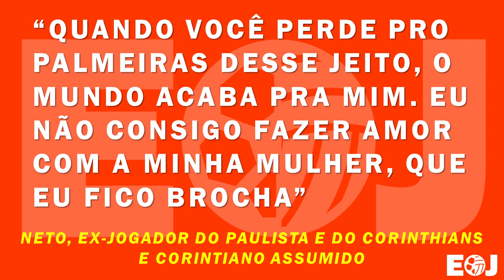Neto diz que fica brocha quando Corinthians perde do Palmeiras de goleada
Corintiano assumido e com passagem pelo Paulista de Jundiaí no fim dos anos 90, o agora apresentador Neto disse nesta terça-feira na Band, que quando o Corinthians perde feio para o Palmeiras ele não consegue sequer fazer "amor com a sua mulher". Ouça a declaração dele no programa, que arrancou a risada de todos os presentes!